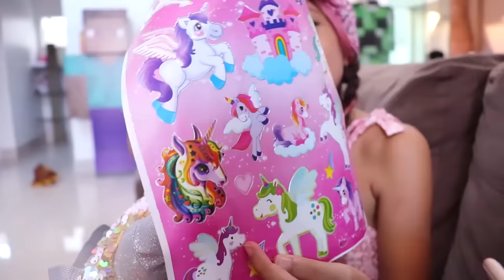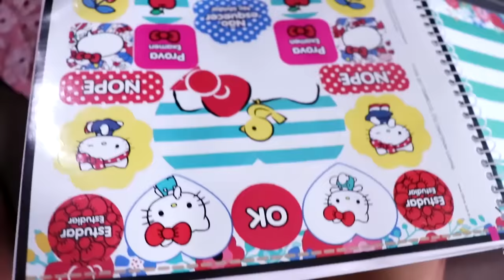CRIANÇA VS ADOLESCENTE VOLTA AS AULAS| Biankinha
INSTAGRAM DA BIANKINHA ( Fotos Incríveis!